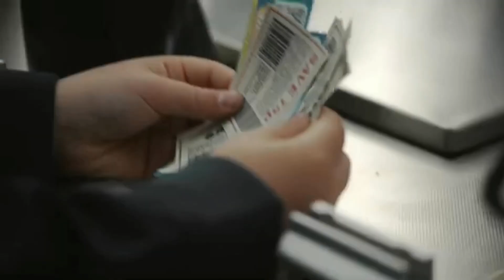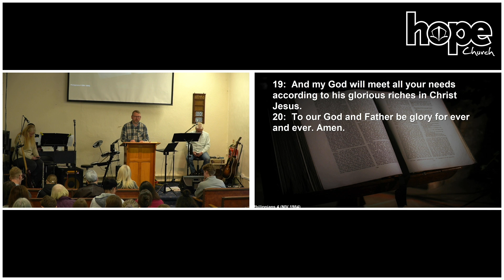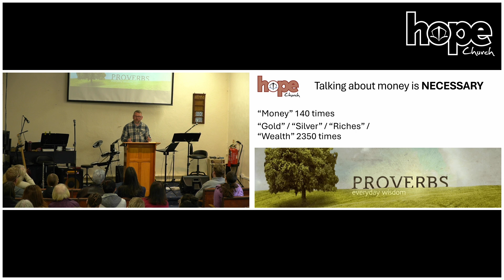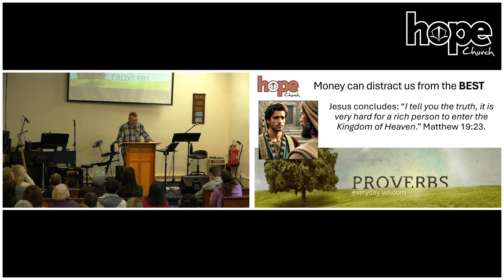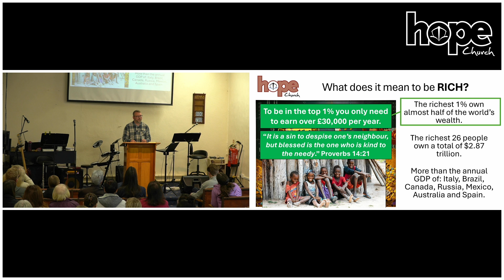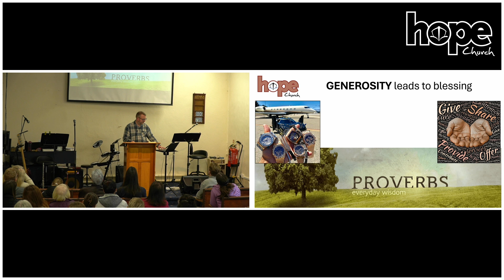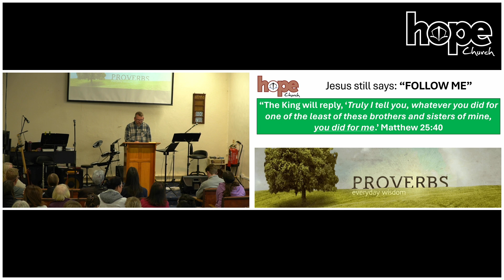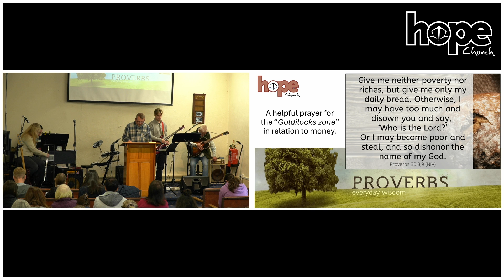13th October 2024